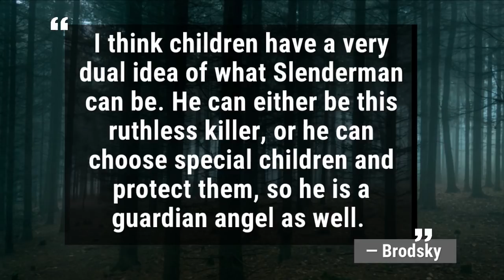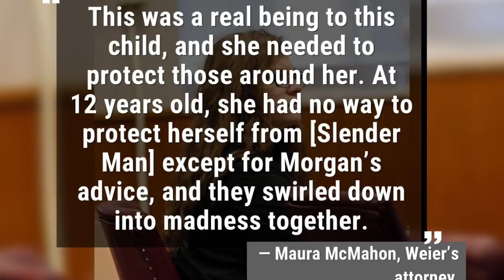The Story Behind 'Slender Man' | Los Angeles Times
In 2014, two 12-year-old Wisconsin girls lured their classmate into the woods after a sleepover. There, the girl was stabbed 19 times. Now, Anissa Weier and Morgan Geyser have said they stabbed their classmate for fear of Slender Man, a fictional internet character. (Dec. 22, 2017)